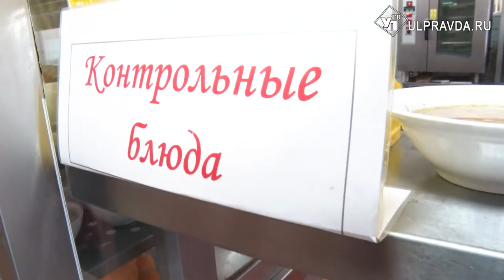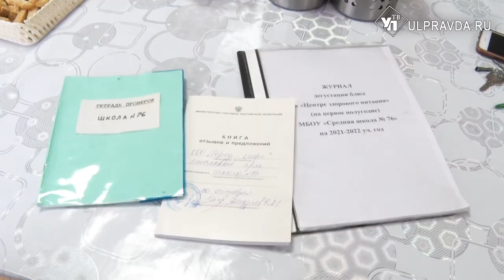На питание ульяновских школьников потратят 411 млн рублей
Первое, второе, компот и булочка. В этом году детей из многодетных и малообеспеченных семей обеспечат ежедневным горячим питанием. По муниципальной программе «Забота» 16 тысяч школьников получат бесплатные обеды или завтраки.